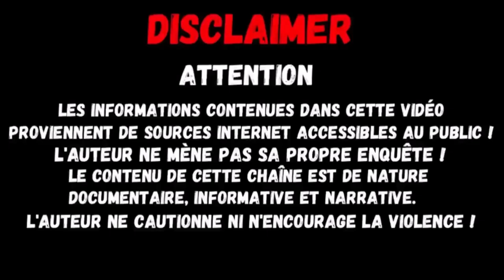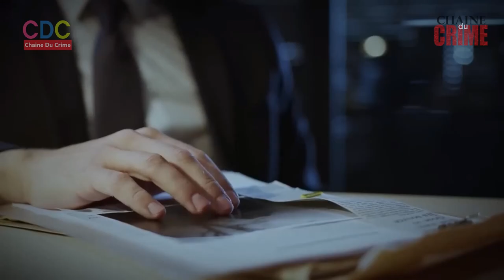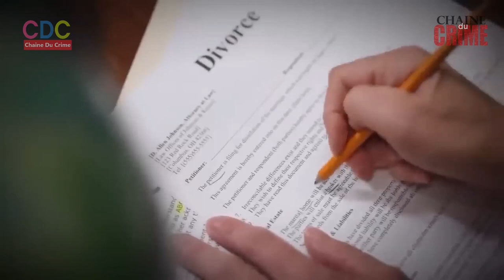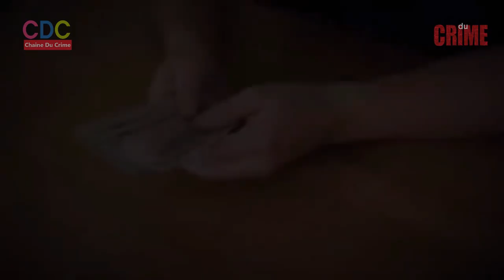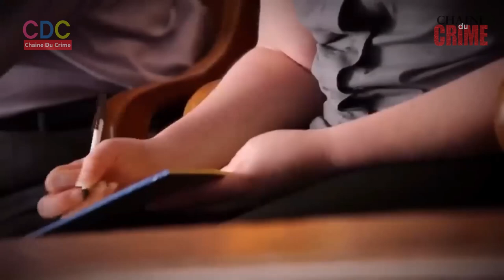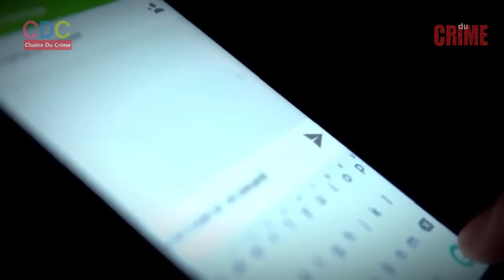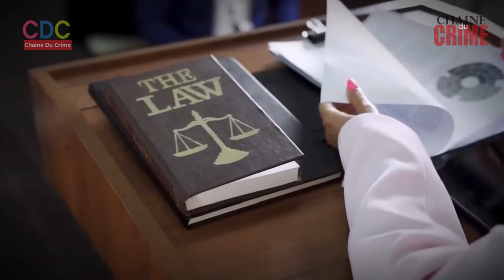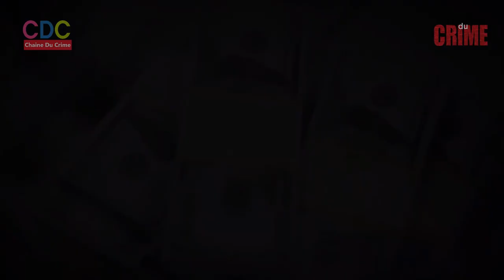True Crime Documentaire , 3 cas qui vont vous choquer !